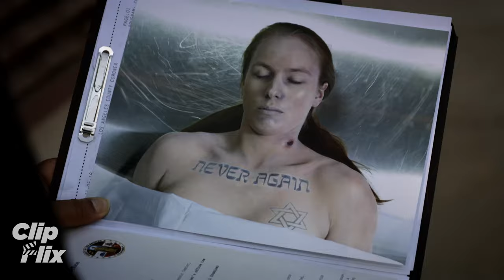S.W.A.T. | Musim 2 Episode 6 (3/4) | Satu Perampok Tertangkap | ClipFlix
Seri ini berpusat pada Sersan Daniel "Hondo" Harrelson (Shemar Moore) dari Kepolisian Los Angeles (Los Angeles Police Department, LAPD). Sebagai warga asli Los Angeles dan pernah berdinas sebagai Marinir, Hondo ditugaskan memimpin satuan "pamungkas" Detasemen Khusus (Special Weapons and Tactics, SWAT) di LAPD. Sebagai seorang kulit hitam yang lahir dan besar di L.A., Hondo memiliki kesetiaan yang tinggi bukan hanya pada "saudara satu seragam", tapi juga pada warga yang mereka layani.